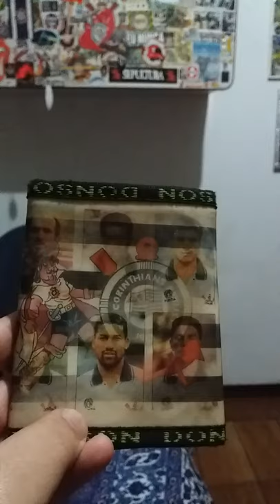Carteira Holográfica de 1993 Saudoso Mario Sérgio, Valber, Rivaldo, Leto, Viola, Marcelinho Paulista